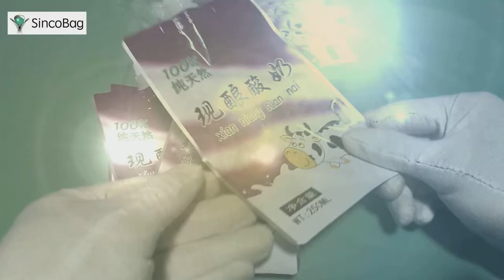yogurt pouch packaging / refillable yogurt pouch